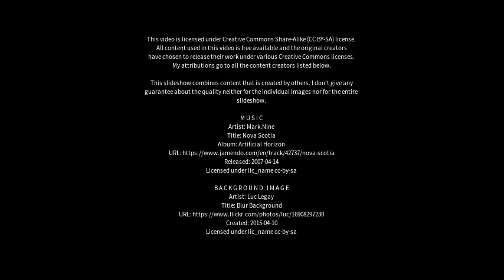Best places to visit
Best places to visit - Uberaba (Brazil) Best places to visit - Slideshows from all over the world - City trips, nature pictures, etc.